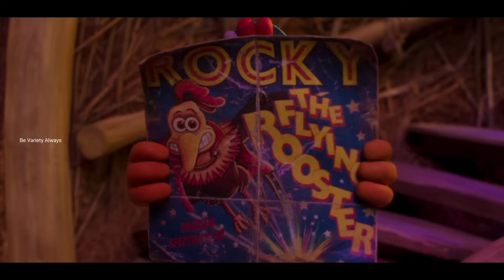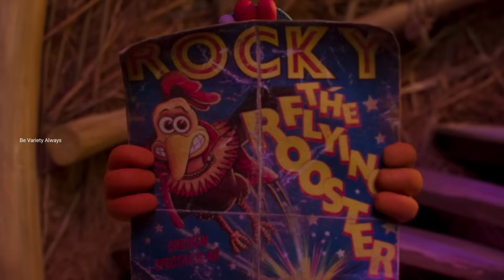Chicken Run Dawn of the Nugget (2023) Explained in Malayalam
ചിക്കൻഫാമിൽ നിന്ന് രക്ഷപ്പെട്ട കോഴികൾ ഒരു ദ്വീപിൽ ഒളിച്ച് താമസിച്ച് വരുന്നു. പക്ഷേ അപ്രതീക്ഷിതമായി ഇവിടുത്തെ ഒരു കുഞ്ഞികോഴി വെളിയിൽ വന്ന് ഒരു കോഴിഫാമിൽ അകപ്പെടുന്നു. പിന്നീടുണ്ടായ ഒരു കിടിലൻ Rescue Comedy കഥ. കണ്ടാലോ.

Chicken Run Dawn of the Nugget (2023) Animated Movie Explained in Malayalam l be variety always